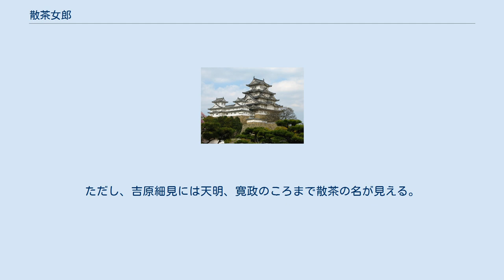散茶女郎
散茶女郎（さんちゃじょろう）は、江戸、吉原の遊女の階層の1つである。
揚屋入りはせず、その家の2階で客を取った。
太夫・格子女郎の次の階級で、埋め茶女郎の上位。
安永（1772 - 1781）ごろ、太夫・格子が絶えてからは最上位。
のちに、呼び出し・昼三(中三)・付け回しに分かれた。
 太夫、格子の下であり、埋め茶の上。
「散茶」とは、抹茶やひき茶のように茶葉を挽いて粉にしたものをいい、昔、通常飲むお茶は、茶葉を袋に入れてそれを湯の中で振って抽出したが、散茶はそのまま湯を足すだけで飲めるため、「袋を振る必要がない=振らない=客を断らない」という意味で、散茶女郎と呼ばれた。
 昼のみ揚げ代、太夫37匁(3.7両)、格子26匁(2.6両)についで散茶は金1歩(0.25両)であった。
「洞房語園」には、「格子は太夫の次、京都の天神に同じ、大格子の内を部屋にかまへ局女郎より一ときは勿体をつける局に対して、紛れぬやうに格子といふ名をつけたり。局女郎一日の揚銭二十匁(2両)なり、但し、寛文年中散茶といふものが出来て、揚銭も同じく百匁(10両)になる。局の構へやうは表に長押をつけ、内に三尺の小庭あり。局の広さは九尺に奥行二間、或は六尺なり」とあり、貞享の「江戸土産咄」には、「近頃より散茶といひて、太夫格子より下つ方なる女中あり、大尽なるは揚屋にて参会し、それより及ばざるは散茶の二階座敷にて楽しむ」とある。
 「傾城色三味線」は「散茶とはふらぬといふ心なり」と注する。
「籠耳」によれば、ふるといふは茶を立てることというから、茶を散じるとはふらないことになる。
 「洞房語園」にはまた、「寛文五年、岡より来りし遊女は、未だはりもなく、客をふるなどいふことなし、されば意気張りもなく、ふらずといふ意にて散茶女郎といひけり」とある。
 散茶はこうして遊女の階級となった。
宝暦ころから散茶は昼夜揚代3分(0.75両)となり、「昼三」とよばれるようになり、のちに、散茶の名は廃れ、昼三がこれに代わった。
明和5年「古今吉原大全」には「散茶いはゆる今の昼三のことなり」とある。
ただし、吉原細見には天明、寛政のころまで散茶の名が見える。
 安永ころ、太夫、格子が絶えて、散茶が最上になった。